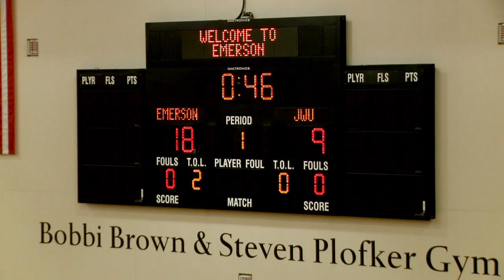Athletics at Emerson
Interim Director of Athletics Stan Nance talks about what it's like to be an athlete at Emerson College.